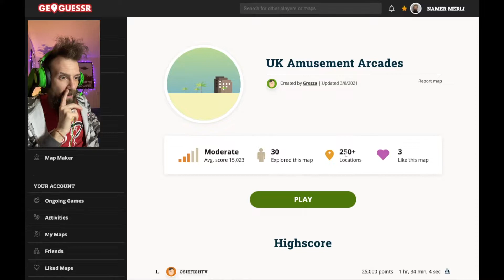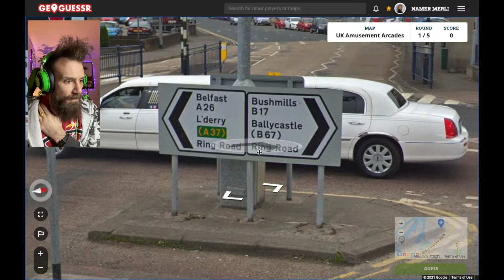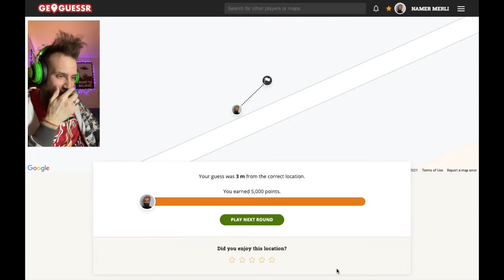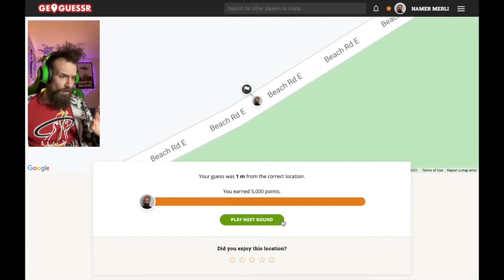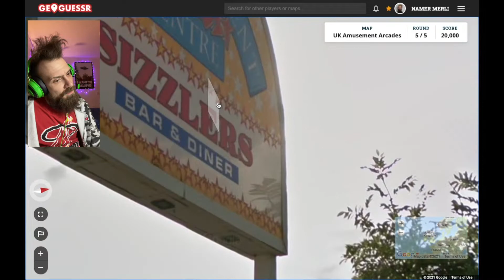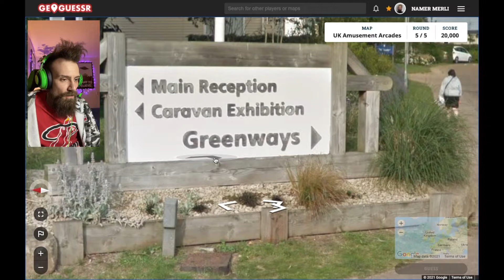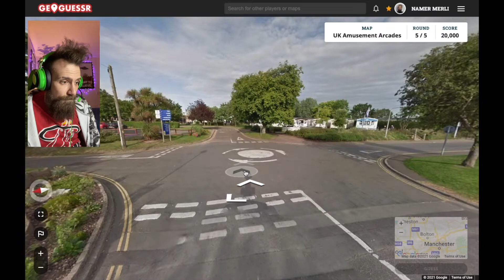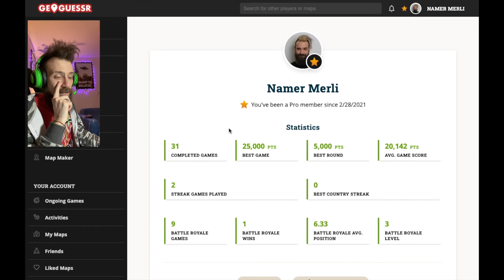Sfida a GEOGUESSR | Ep.4 | SALE GIOCHI in UK 🇬🇧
Si torna con un'altra sfida su GeoGuessr, ma oggi esco dai confini italiani per esplorare le coste inglesi con questa "custom map" basata sulle sale giochi del Regno Unito! Potrà la mia passione per le arcade soppesare le mie lacune in geografia? Probabilmente no... 😂

Come promesso ecco il link alla mappa creata da me sulle sale giochi italiane. Provatela a fatemi sapere cosa ne pensate, ma soprattutto voglio vedere che punteggio riuscite a ottenere!

Se invece volete provare la mappa delle sale giochi inglesi del video, ecco il link anche per quella!